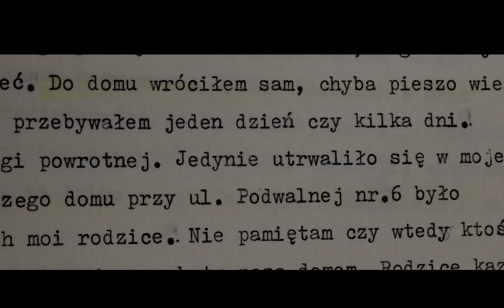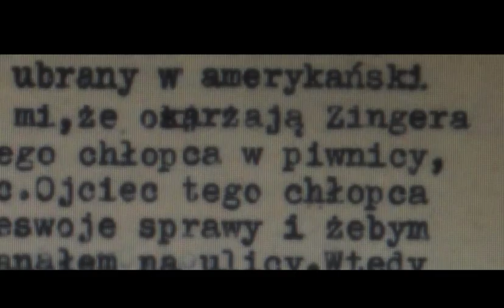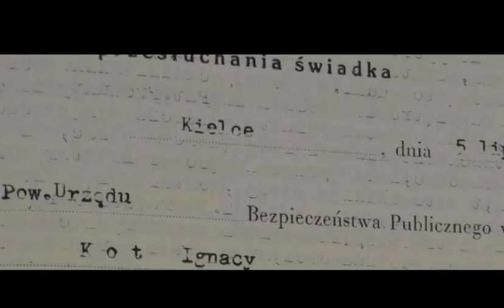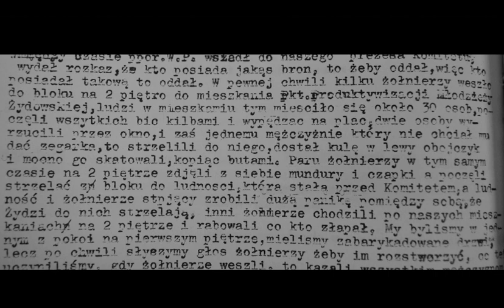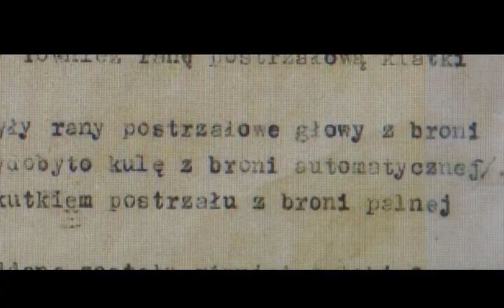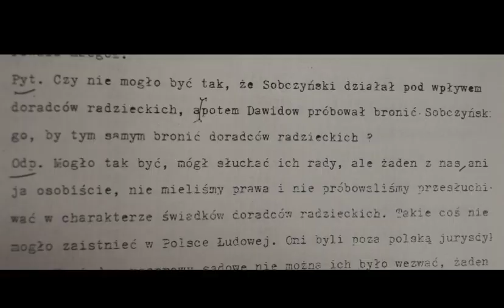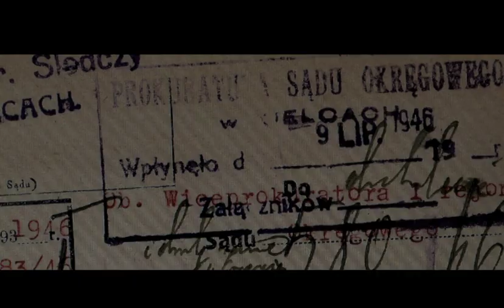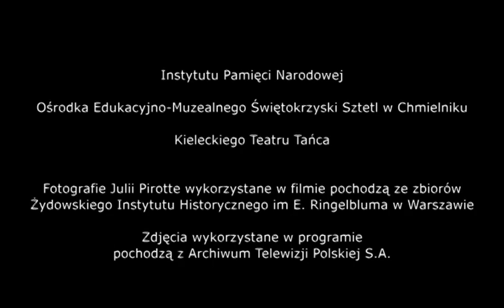Pogrom w Kielcach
Wydarzenia z 4 lipca 1946 nadal więcej pytań niż odpowiedzi ..